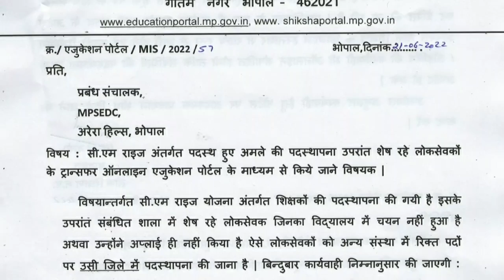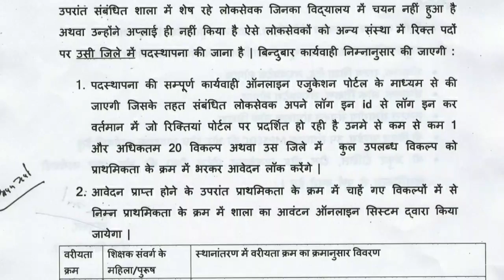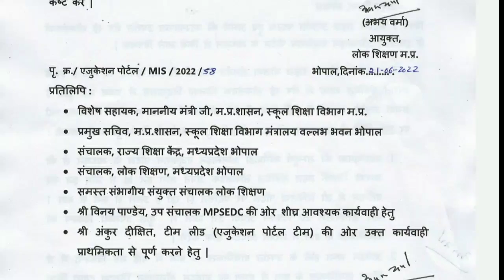मप्र लोक शिक्षण संचालनालय आदेश । ऑनलाइन प्रक्रिया से होंगे शिक्षकों के ट्रांसफर। आदेश जारी ।